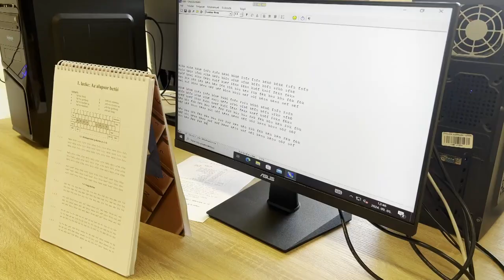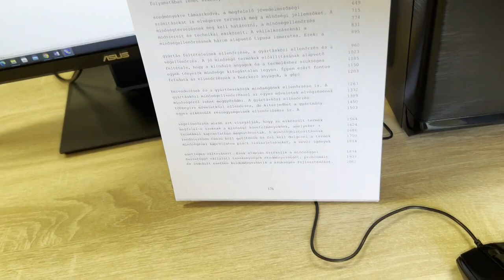Új lehetőségek - álláskeresőknek segítenek piacképes szakmák elsajátításában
A Tolna Vármegyei Szakképzési Centrum a Foglalkoztatási, Foglalkoztatás-felügyeleti és Munkavédelmi Főosztályával együttműködve indít szakmai képzéseket álláskeresők számára. A résztvevők egy tanév alatt sajátíthatják el a sikeres vizsgákhoz szükséges szakmai ismereteket.